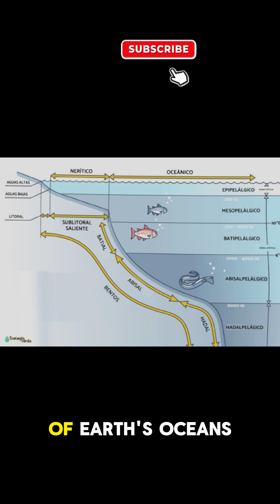The Ocean Zone No One Has Ever Seen 😱🌊🌑 | One Minute Wonders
🌊🌑 The ocean zone no human has ever seen!

The Hadal Zone lies between 6,000–11,000 meters deep —
deeper than any human can survive.

No sunlight, insane pressure, and temperatures near freezing.

Scientists believe thousands of undiscovered species may be living in this alien-like world.